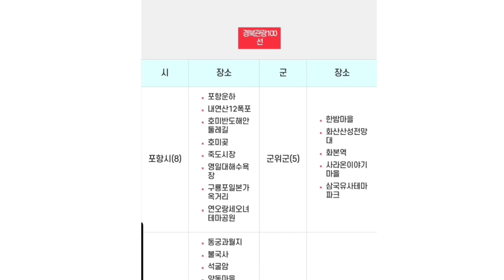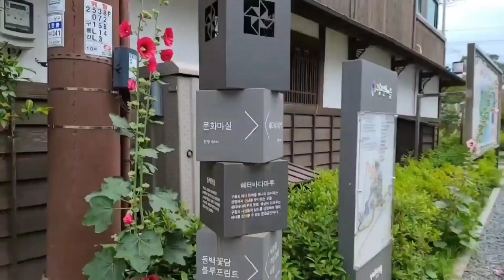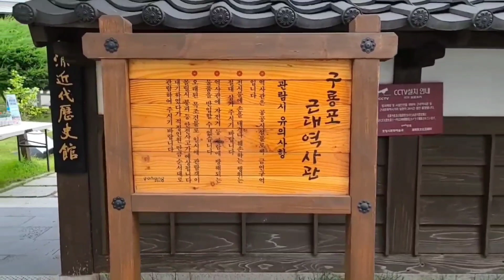경북관광 챌린지100선_포항편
포항 구룡포 일본인 가옥거리
경북 포항 구룡포읍 일본인 가옥거리가 TV 드라마 '동백꽃 필 무렵'에 힘입어 인기 관광지로 뜨고 있다. 구룡포 일본인 가옥거리는 1930년대 옛 영일군 구룡포읍에 이주한 일본인들이 터를 잡아 일옥(日屋)을 지으며 살았던 일인촌(日人村)의 터를 포항시에서 2010년에 조성하여 만든 곳입니다. 이곳에는 당시 구룡포 및 포항지역에 거주하였던 일본인들이 있으며 일제의 만행을 후손들에게 알리기 위해 1948년 대한민국 정부령에 따른 적산가옥(敵産家屋)으로 지정되어 철저히 봉인된 일옥들을 리모델링하여 역사를 주제로 한 테마 거리로 조성하였습니다.